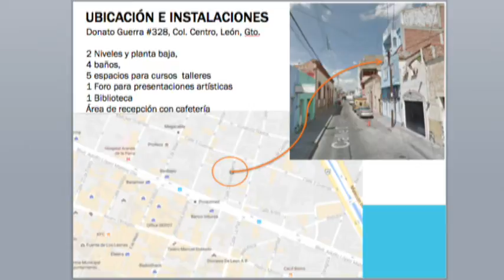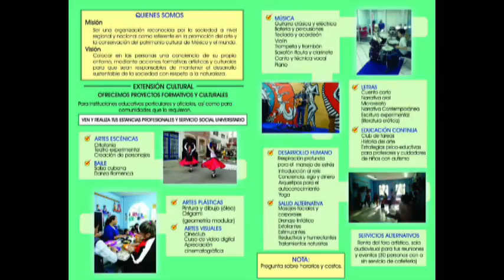Victor M Hernández Guerrero y Jorge García Centro Cultural Casa Azul